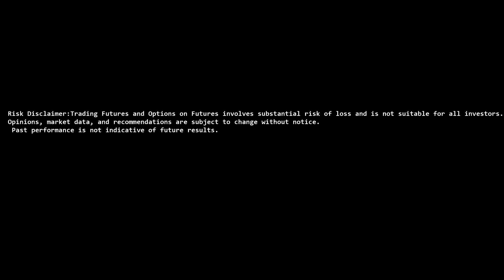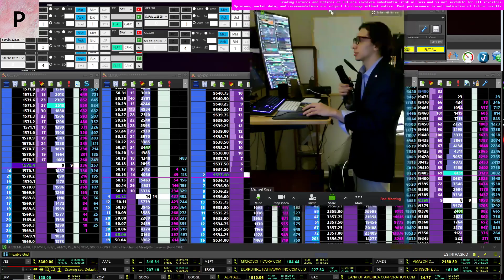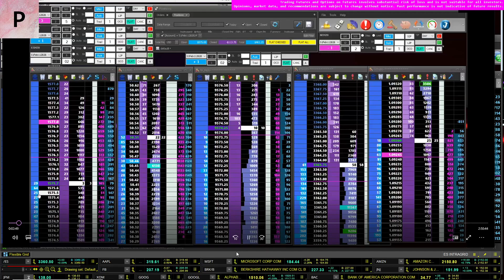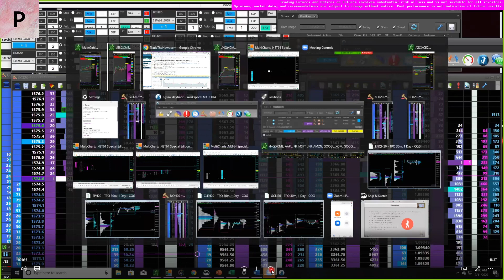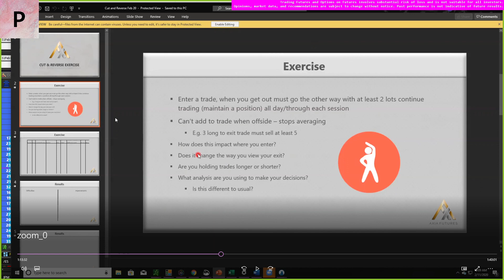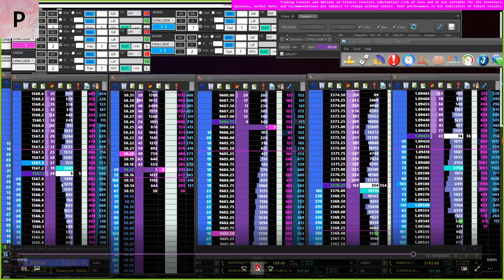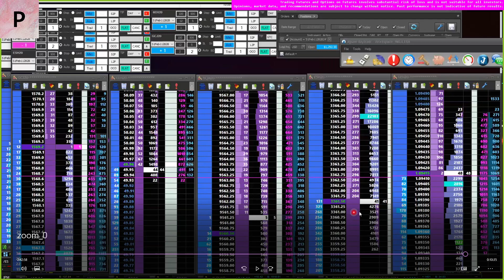COMFORTABLE WHILE BEING UNCOMFORTABLE | PROFITEER TRADING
Profiteer Trading is a group of like-minded traders with one simple mission: help retail Johnny escape the 90%

We bridge the gap between futures like NG, CL, ES, RTY, GC versus JNUG, JGDST, DWT, UWT, UGAZ, DGAZ.